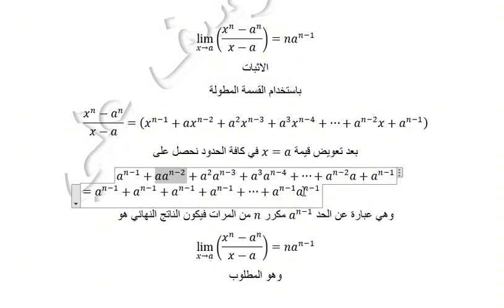اثبات نهاية شهيرة lim (x→a)⁡((x^n-a^n)/(x-a)) = na^(n-1)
لتحميل الدرس على شكل صور و صيغ اخرى